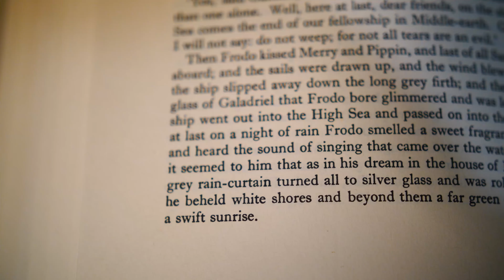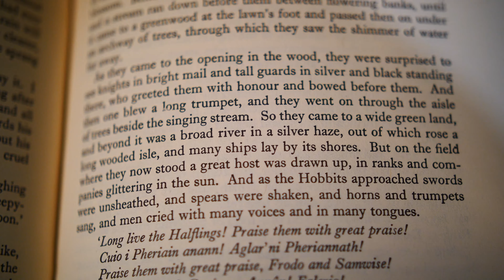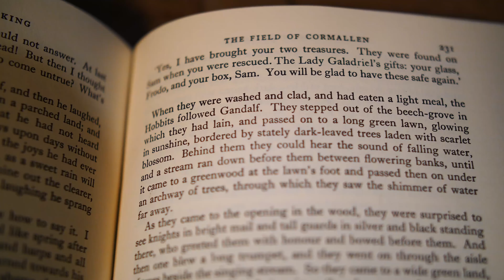Why THIS is The Lord of the Rings' most important scene | Professor Craig Explains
The coronation scene in The Return of the King is the most important scene in The Lord of the Rings, if we take Tolkien at his word. Craig dives into Tolkien's concept of "eucatastrophe" and how it explains this epic narrative. Amid all the climactic battles, the destruction of the Ring, and (basically) the apocalypse, it's a quiet moment on a green field that turns out to be the most important thing that happens in the entire book.

to hear the podcast